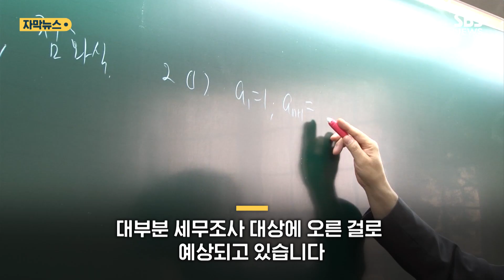대형 학원 동시 세무조사…"최소 10군데 이상" (자막뉴스) / SBS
정부가 수능 전문 대형 입시학원의 사교육 카르텔에 대해 엄정 대응 방침을 밝힌 가운데, 세무 당국이 대형 사교육 업체들에 대한 세무조사에 들어갔습니다.

학원업계 수익구조에 불법, 탈법적인 부분은 없는지 들여다보겠다는 뜻입니다.

국세청은 오늘(28일) 오전 서울 서초구 메가스터디 본사에 조사관들을 보내 회계장부와 세무 관련 자료확보에 나섰습니다.

일반적인 정기 세무조사가 아닌, 비정기, 즉 특별 세무조사입니다.

메가스터디 이외에 다른 대형학원들에 대해서도 세무조사가 진행 중인 걸로 알려졌습니다.

국세청 관계자는 최소 10군데 이상의 학원에 대해 세무조사를 진행할 거라고 말했습니다.

시대인재와 대성학원, 종로학원, 이투스 등 규모가 큰 학원들이 대부분 세무조사 대상에 오른 걸로 예상되고 있습니다.

일타 강사 등에 대한 세무조사도 동시에 이뤄집니다.

학원 업계에 대한 비정기 세무조사는 이명박 정부 이후 처음이라는 게 입시업계 관계자들의 얘기입니다.

국세청 관계자는 고액 수강료에 대한 신고를 누락한 일타 강사 10명에 대해 이미 지난 4월 세무조사에 착수했고, 이들에 대한 혐의점을 발견해 현장 조사를 나가게 된 거라며 최근 사교육 업계를 겨냥한 정부의 질타와는 직접적인 관련은 없다고 설명했습니다.

다만, 정부가 이른바 킬러 문항 배제를 계기로 교육 시장을 바로잡겠단 의지가 강한 만큼 세무 조사도 여느 때보다 강도 높게 이뤄질 수밖에 없는 거 아니냔 전망이 나옵니다.